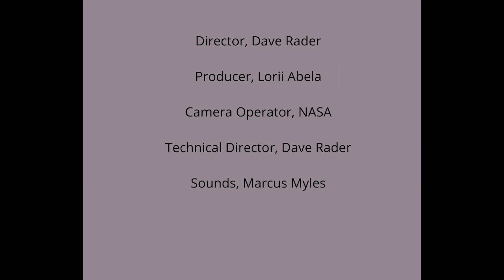Matchmaker Secrets : Navigating Loneliness in the Pursuit of Love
Matchmaker Secrets is not just any talk show; it's a comprehensive guide to love, dating, relationships, and matchmaking. Hosted by the renowned Matchmaker Lorii Abela, this show offers insightful tips on how to find the right person for you, making it easier to navigate the dating world with confidence.

In each episode, you'll get a chance to dive deep into the minds of various experts, including dating coaches, online profile experts, sex therapists, psychotherapists, and matchmakers, who share their knowledge on love, relationships and of course matchmaking. Whether you're looking to find your soulmate or simply improve your dating life, Matchmaker Secrets has something for everyone.

Lorii Abela, the show's host, is a highly experienced Soulmate Expert, Certified Matchmaker, Success Coach, Clinical Hypnotherapist, and Neuro Linguistic Practitioner. She has helped countless people find love and happiness in their relationships. So, if you're tired of being single and frustrated with the dating scene, if you're a busy professional or if you're simply looking to be matched with someone compatible, connect with Lorii Abela today and unlock the secrets to finding your perfect match.

Join Our FREE Facebook Group For Successful Single Executive Men who are Lonely, Frustrated & Burned Out Looking For The One...

I Help Successful CEOs, Executives and Affluent bachelor's Find Nice, Beautiful and Smart Asian Women for Long Term Serious Relationships. – Changing Lives through Matchmaking.